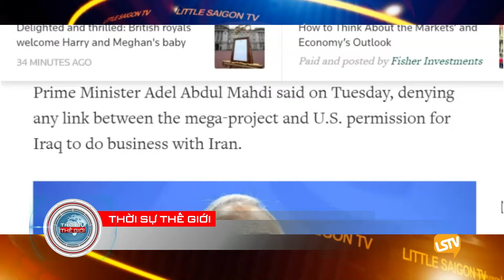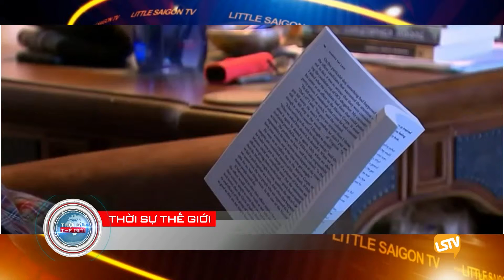Thoi Su The Gioi 2019 05 07 part 2 4